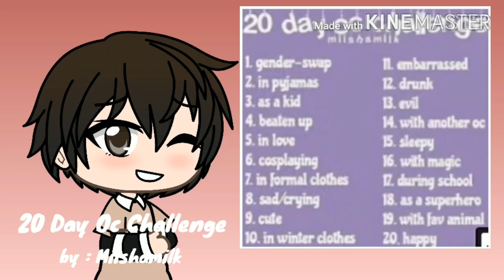20 Day Oc Challenge || Day 1 || By Miishamilk